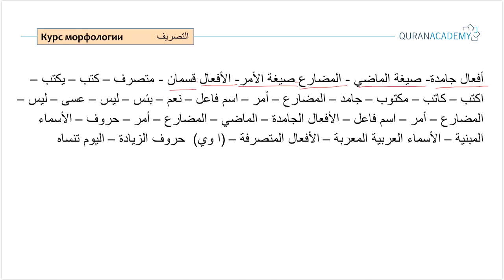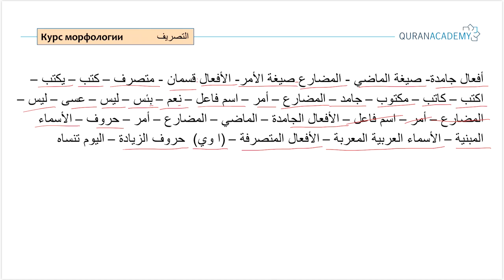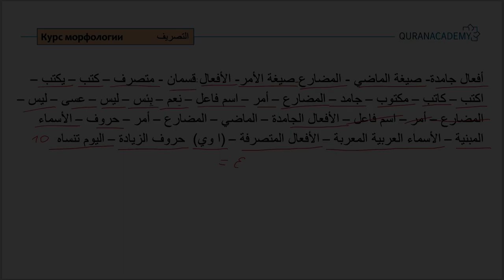Арабский язык I Курс морфологии - Часть 4